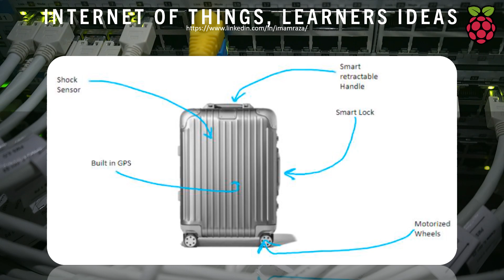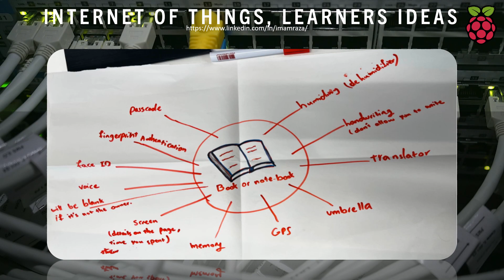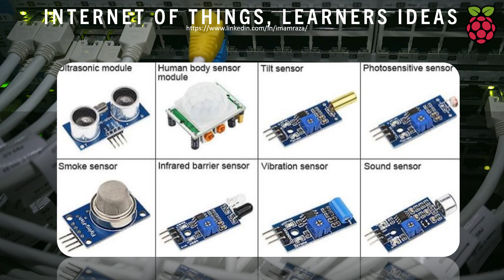Internet of things learners ideas